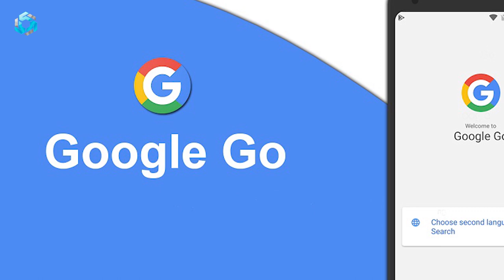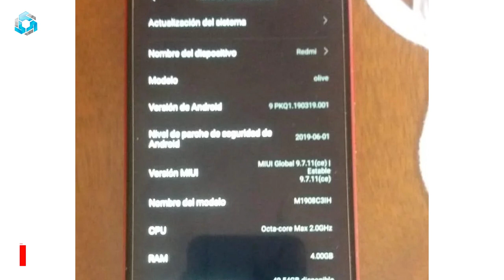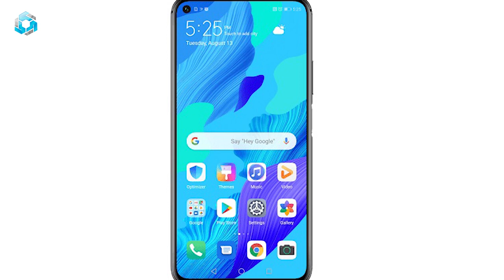NEWSINN # 43 5G Technology in Pakistan | 5G Tested by Zong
Assalam o alikum in today's newsinn episode i share some latest updated regarding Technology like upcoming 5G technology in Pakistan. Facebook